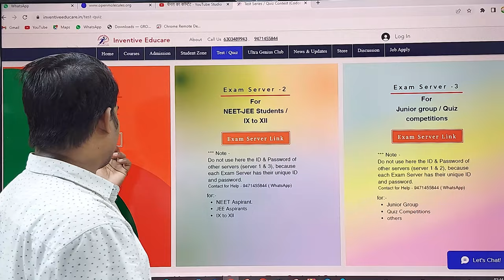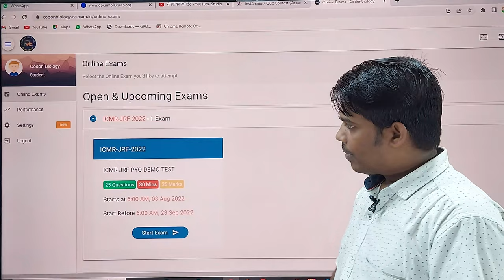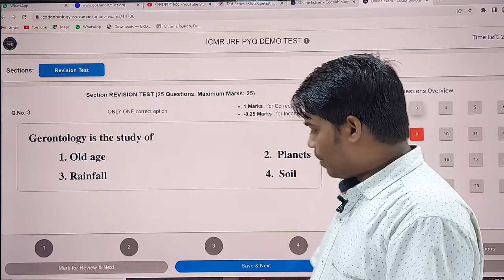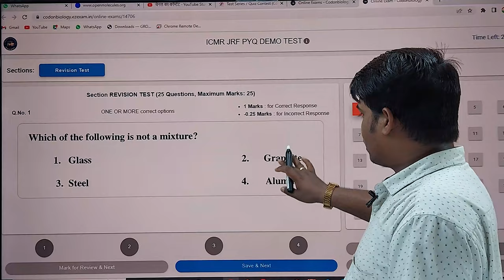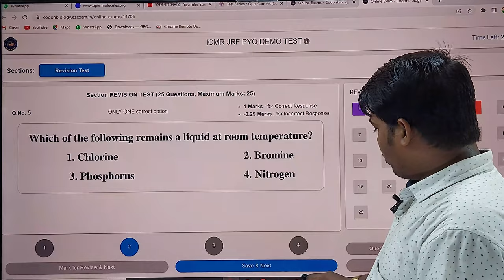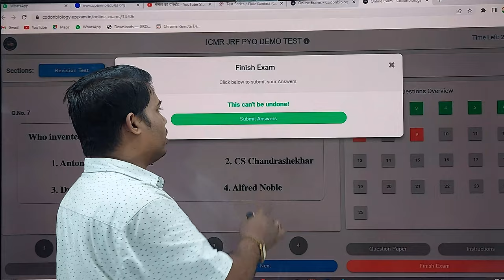How to access the Free Test Series of SARTHI TO ICMR JRF BATCH 2022